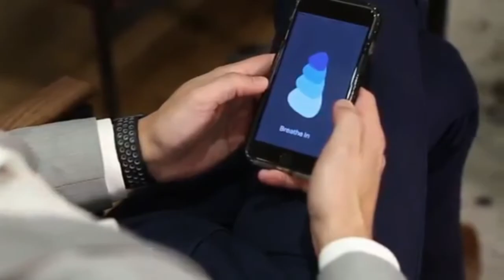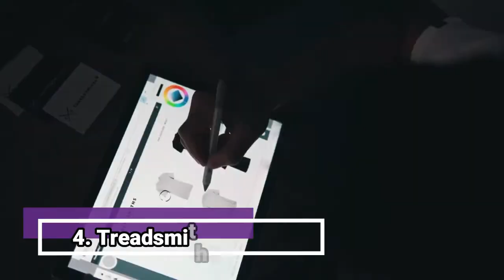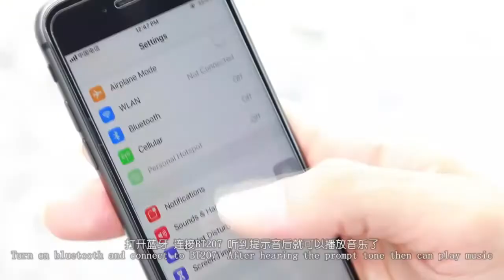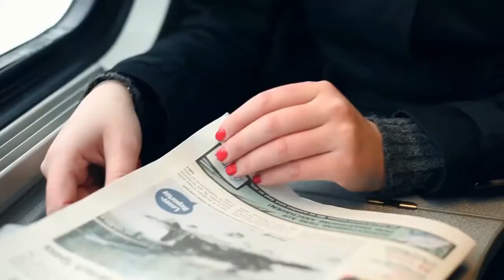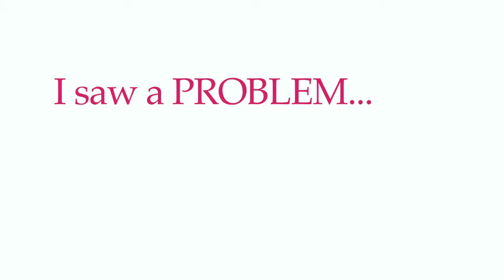🆕Amazing Inventions That You Must Have In 2020 🏼👉 Inventions You Must Have New Video #3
If you want to learn more about Amazing inventions that you must have in 2020

The video is showing Amazing inventions that you must have in 2020 valuable information but also try to cover the following subject:
-inventions 2020 you must have

 Something I noticed when I was looking for information on Amazing inventions that you must have in 2020 was the lack of relevant information.
Amazing inventions that you must have in 2020 however is a subject that I know something about. This video therefore should matter and of interest to you.

This YouTube channel has other similar video clips concerning inventions you must have, inventions 2020 you must have amazing, and inventions you must see
Have I answered all of your concerns about Amazing inventions that you must have in 2020?
People who searched for inventions you must have likewise searched for inventions 2020 you must have.